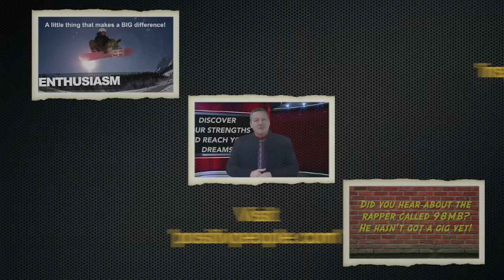Magic Trick of the Week #10 (Water Vanish in Bank Note) with Wolfgang Riebe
Watch international comedy magician Wolfgang Riebe demonstrate how to vanish water poured into a money note rolled into a tube.

Check out the World's Coolest Card trick out tons more videos and TV shows on this YouTube channel!

Question: Which Trick of the Week video do you like most?